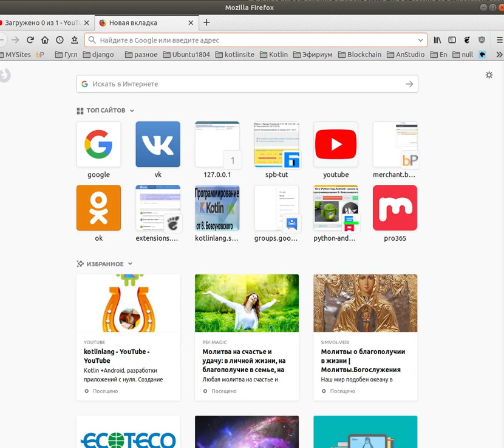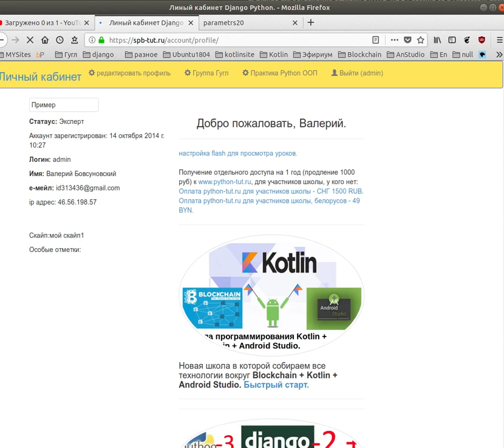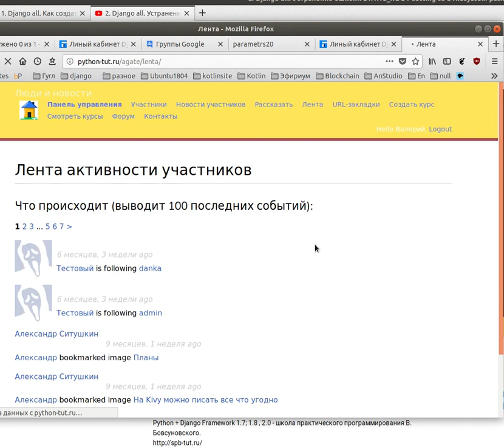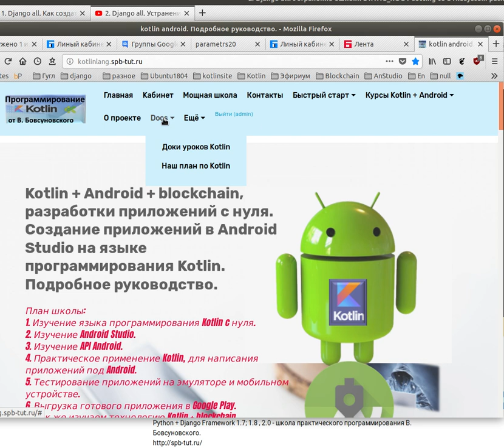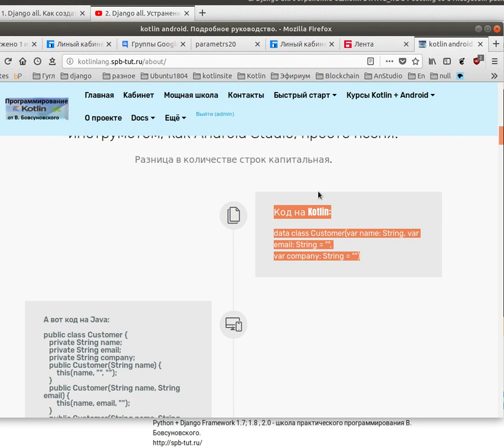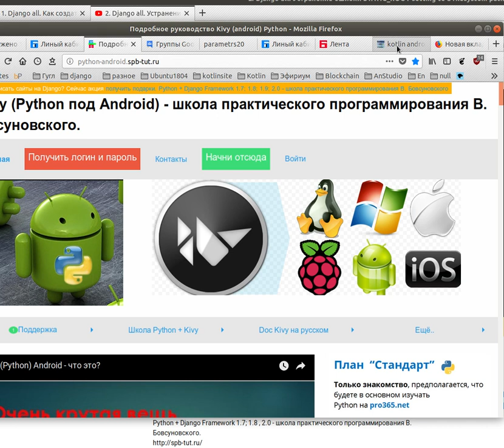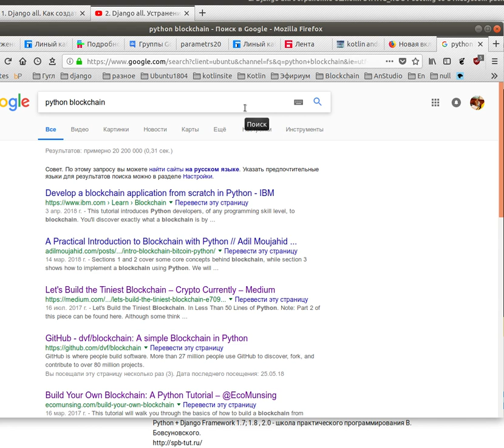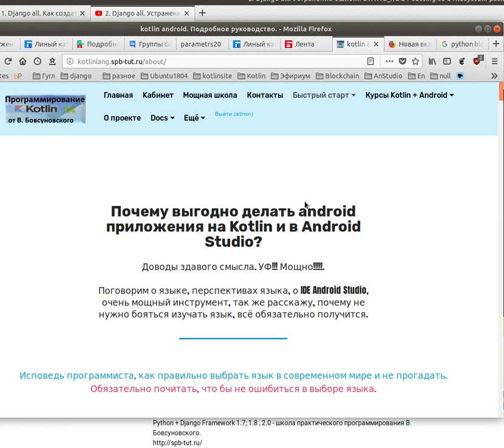Важные рекомендации по становлению вас, как многопрофильного практикующего программиста:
Как запустить любой проект Джанго не зависимо от версии, пусть это будет версия Django
1.6 или версия Django 2.+
Ядро Джанго не меняется, ниже есть важные ссылки, рекомендую всё прочитать,
поможет.
А пока ссылки на три связанных видео урока.

Заранее посмотреть более подробно по созданию виртуальных окружений
Несколько способов создания виртуального окружения Python в PyCharm 2018.

1. Django all. Как создать проект Django c выбранной конкретной версией Django.

2. Django all. Устранение ошибки STATIC_ROOT setting to a filesystem path.

3. Django all. Основные настройки всех проектов Django (любых версий) + запуск проекта.

 Истории, письма, отзывы участников.

 Дополнительно:
 Здесь вы можете посмотреть видео, в которых я отражаю процессы,
 которые происходят в школе и приводят к реальному программированию.

 Начните с этой статьи. Исповедь программиста,
 как правильно выбрать язык в современном мире и не прогадать.